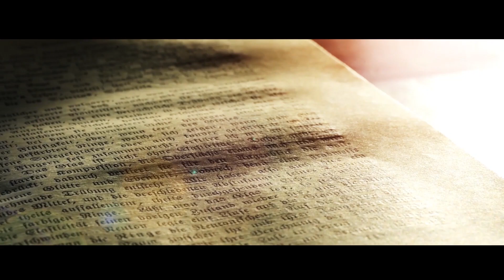Faedah Kajian : Keadaan Nabi Isa di Akhir Zaman Ustadz - Abdul Basith, Lc , M.Pd.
Jazaakumullaahu Khayran.